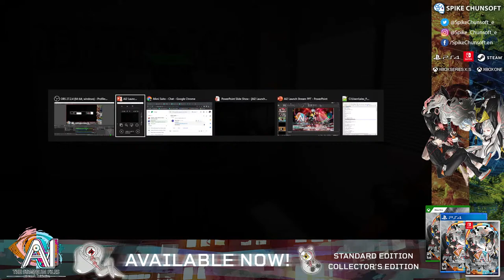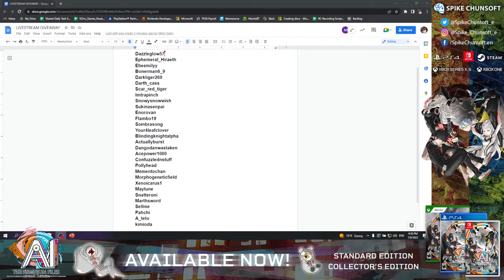AI: THE SOMNIUM FILES – nirvanA Initiative Global Launch Livestream